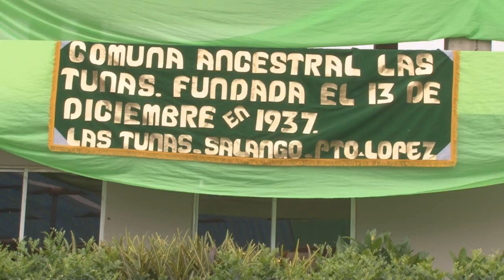BYRON DELGADO – PRESIDENTE PUEBLO MANTA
DECLARATORIA DE LA ESTRELLITA ESMERALDEÑA SEGUNDO COLIBRÍ MÁS PEQUEÑO DEL MUNDO